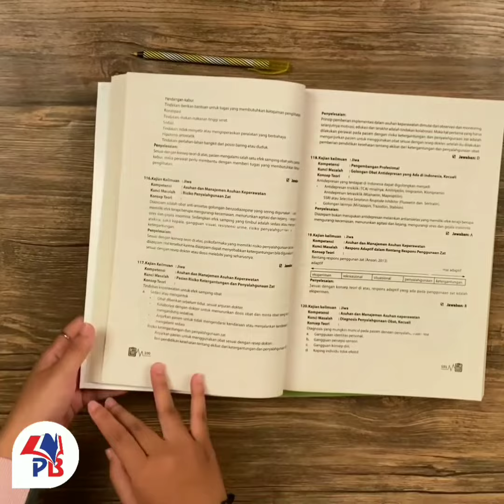Buku Keperawatan Kebidanan Taktis UK Bidan Uji Kompetensi Kebidanan Keperawatan Dan NERS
Dapatkan segera di PUSTAKA BARU PRESS